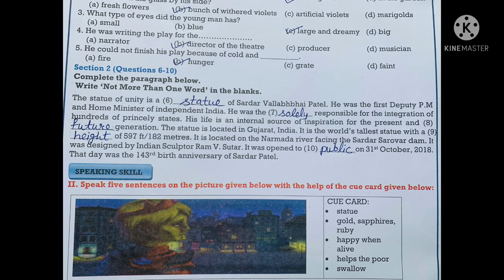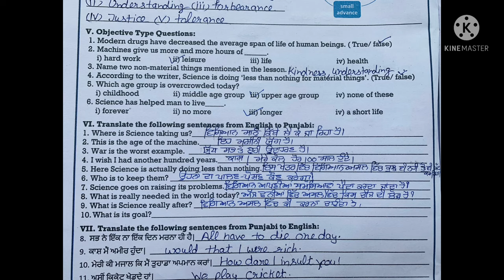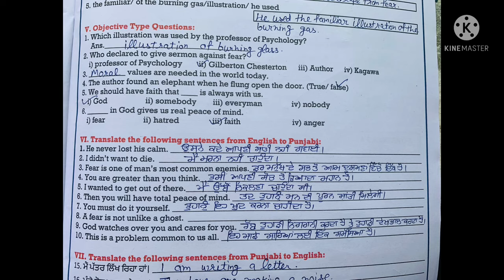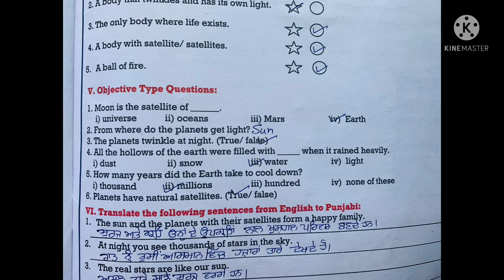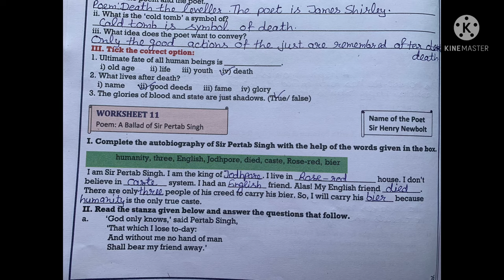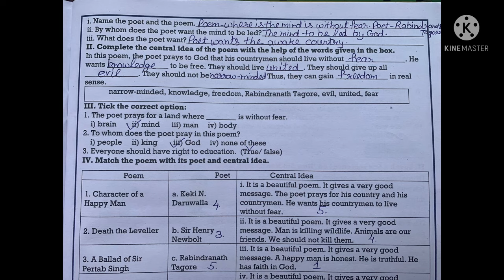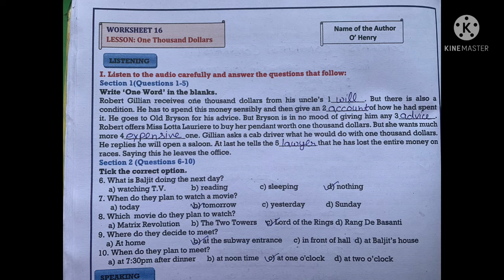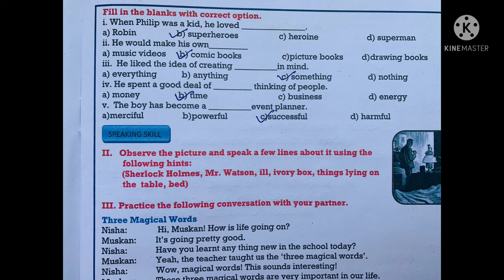PSEB Class 10th English Workbook solved